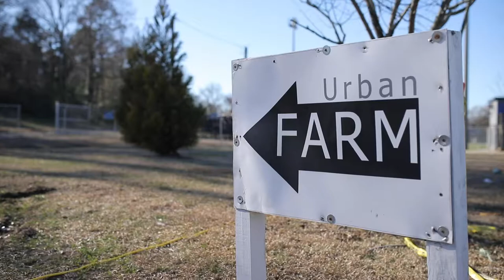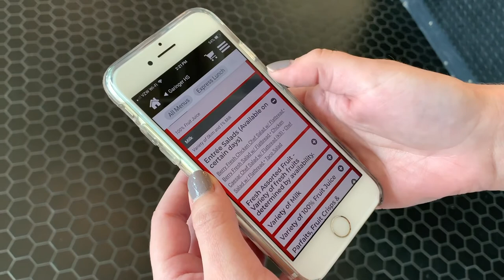CMS Food Innovation